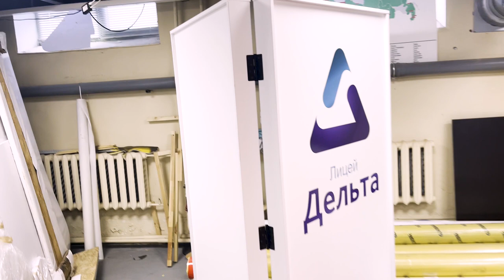МЕДИАКЛАСС В СОВРЕМЕННОЙ ШКОЛЕ | ДЛЯ ЧЕГО ОН НУЖЕН | КАК ВЫГЛЯДИТ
Привет, друзья.
В этом видео хочу показать вам как может выглядеть медиа класс в современной школе и рассказать о его концепции. Самое важное, что любая образовательная организация может его себе позволить т.к. всё решают смыслы, которые вы в него закладываете, а не стоимость ремонта.
Смотрите видео, пишите комментарии - какое пространство вы хотите в своем учебном заведении.
Благодарю директора МАОУ "Лицей "Дельта" г. Перми , депутата Пермской городской Думы Горбунову Ирину Викторовну, за возможность реализации проекта.

Наша Компания будет рада помочь всем, кто хочет реализовать что-то подобное, но не знает с чего начать.